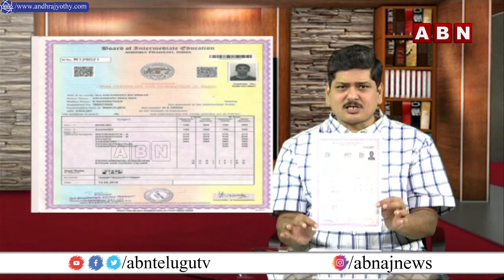Master Minds CA Academy | CA Course - Career Plus | ABN Telugu